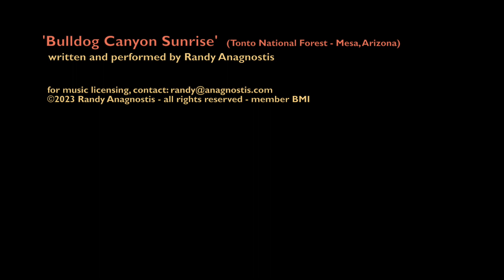Bulldog Canyon Sunrise by Randy Anagnostis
Bulldog Canyon Sunrise is written and performed by Randy Anagnostis.  Photography provided by Randy taken at the Tonto National Forest entrances to Bulldog Canyon at sunrise.  New age instrumental piano prepared for film & tv.